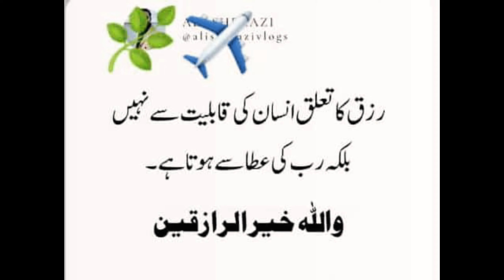Sattu ka Sharbat by rizq with sumera butt. Garmi ka dushman|Summer drink.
How to make Sattu Ka Sharbat (Garmi Ka Dushman) by RIZQ with SUMERA  BUTT.A Summer Drink Recipe by SUMERA BUTT.
 A Step by Step Complete Sattu Ka Sharbat Recipe|sattu peney key faedey|sattu kesay banaey|sattu bananey  ka tareka|sattu recipe.
 Ingredients:
Jau Ka Sattu (Barley) 4 tbsp
Jaggery or Shakkar 4tbsp
Black Salt 1/2 tsp
 Lemon 1
Ice Cubes as you required
 Direction: Add few mint leaves+1 cup water and blend it well.
Take 3 glass of water and add Jaggery or Shakkar 4tbsp and mix it well and then add Jau Ka Sattu 4tbsp (Barley) and mix it well and then add Black Salt and mix it well and then add Ice Cubes and mix it well. Your Sattu ka sharbat is ready.Add 1 tab sp lemon juice if you like😊Benefits Of Sattu Drink - Sattu Ka Sharbat Peene Ke Fayde - Jism Ki Garmi Ka Khatma#recipe
Sattu is a flour comprising a combination of ground cereals and pulses. This flour is utilized to make sharbat, which is known for its cooling properties. This delicious summer coolant is naturally rich in protein and is also good for diabetics. Sattu is rich in iron, sodium, fiber, protein, and magnesium. If you mix it in water, add a pinch of salt and squash a lemon and drink it empty stomach, all toxins from your body will be flushed out. It will also give you relief from stomach-related problems. Some of the common benefits of sattu drink are - it improves bowel movement - it flushes out toxins from your body - it keeps the body cool - it is best for people with diabetes - aids weight loss - sharbatrecipe hindi Sharbat banane ka tarika. how to make sharbat at home. sharbatrecipe sharbat hindi recipe easyrecipe yummy babasahebambedkar shaheenproduction Dr.Hamza here#cool#refreshingdrink#mouthwatering #